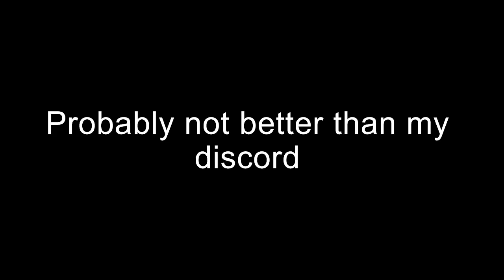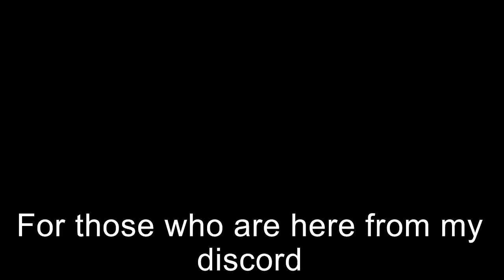Mukbang Cringe Compilation #35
Credit at the beginning of each clip!